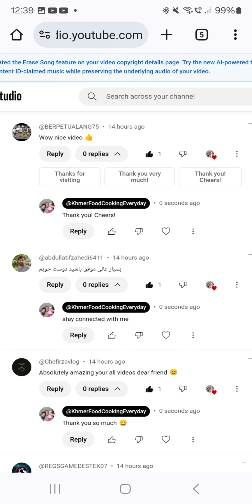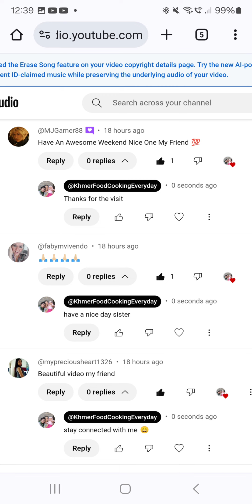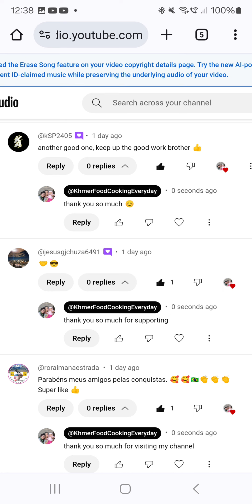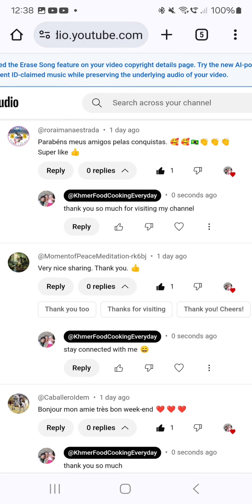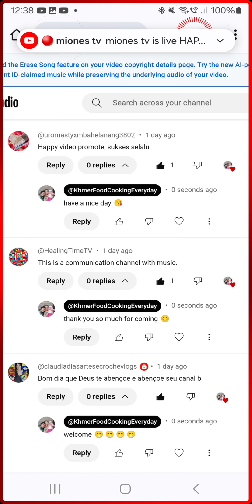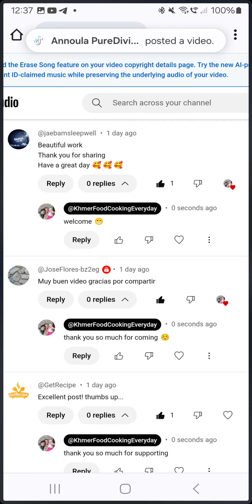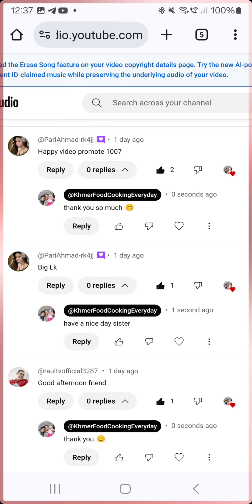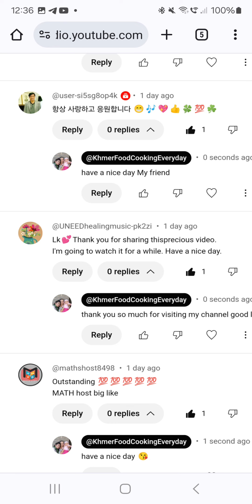Khmer Food Cooking Everyday 1281 Happy Video Promote 1011